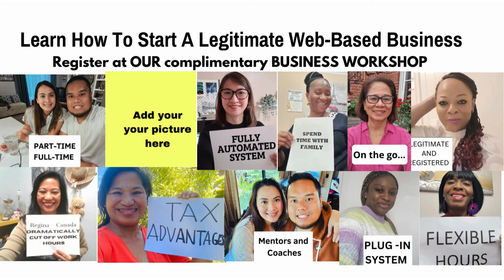Now Is The Time To Start An Earning Big Online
Life is expensive and if you count on your 9-5 job to pay for all the bills, you may get into deeper financial difficulties while living in guilt of having no time for family and neglecting your health and relationship. You can work harder and get another job but if you have the wrong source of income, you would not be able to get ahead.
Nowadays, working harder is not the way to success but how to work smarter.
Let us show you how to work smarter, not harder. Now is the best time to learn how to start your online business and pay yourself the amount you desire. In this complimentary business workshop, we can show you how to pay yourself the amount you desire without a cap using the worldwide space. We can show you how everyday hardworking people with no business experience and not tech-savvy can successfully run a web-based business. Learn how to earn big online and take advantage of the busiest time of the year to start your own business.